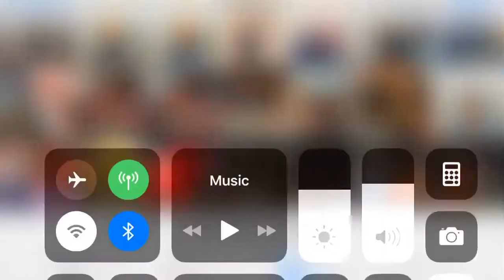FrescoDinero Super D.K.O